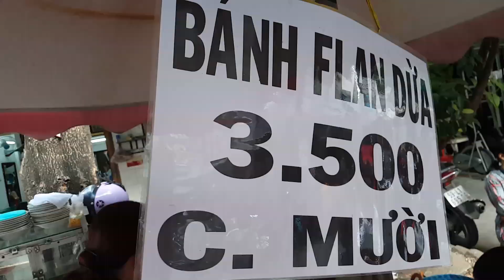Tuyển 2 quán hẻm Trần Bình Trọng cho tín đồ ăn vặt chiều Sài Gòn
Chiều chiều rủ nhâu đi ăn vặt, thói quen thường ngày của người Sài Gòn ? Ai đã từng ở khu chung cư Chợ Quán có thấy vậy hông? Cho Lý comment biết nhé!